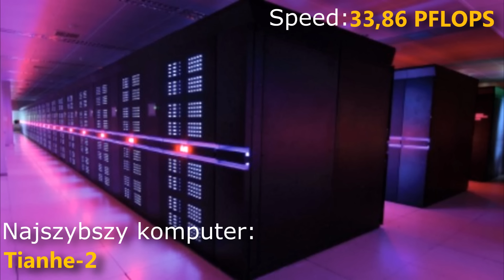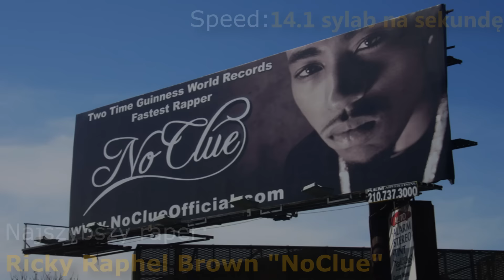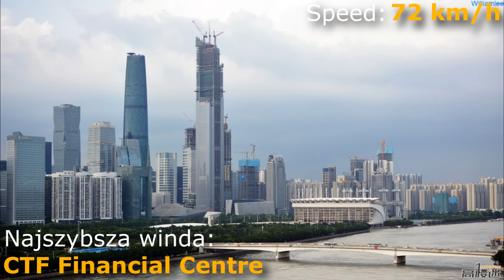10 NAJSZYBSZYCH RZECZY NA ŚWIECIE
W tym filmie mówiliśmy m.in:

- Najszybszym samochodzie: Hennessey Venom GT
- Najszybszym samochodzie nieprodukowanym seryjnie: Thrust SSC
- Najszybszy człowiek: Usain Bolt
- Najszybszy komputer: Tianhe-2
- Najszybszy ambulans: Lotus Evora
- Najszybszy raper: NoClue
- Najszybsza zjeżdżalnia wodna: Insano
- Najszybszy samolot: Lockheed SR-71 Blackbird
- Najszybsza kolejka górska: Formula Rossa
- Najszybsza winda w wieżowcu: CTF Finance Centre